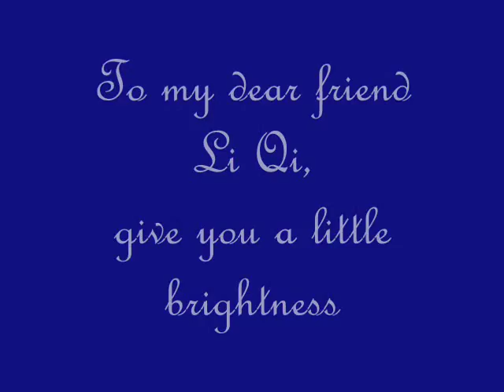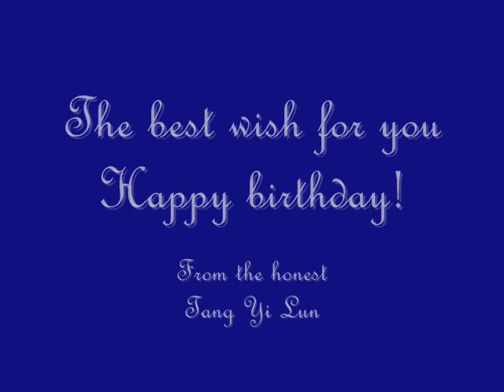Xanadu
This is a gift for one of my friend.
The pictures are painted by Thomas Kinkade.